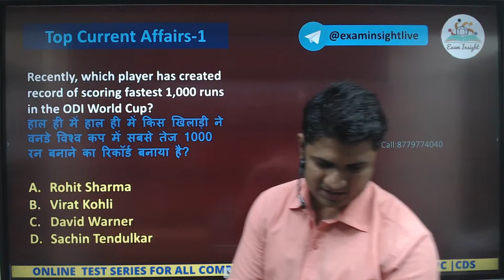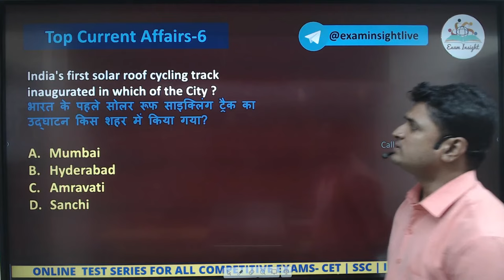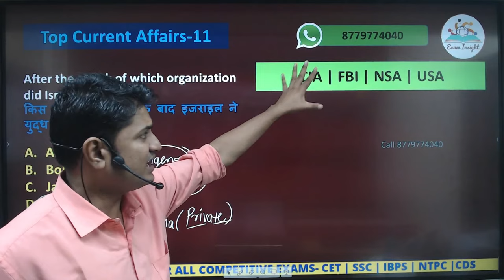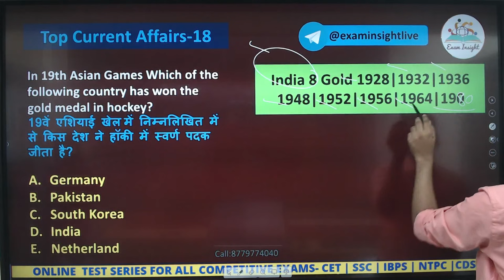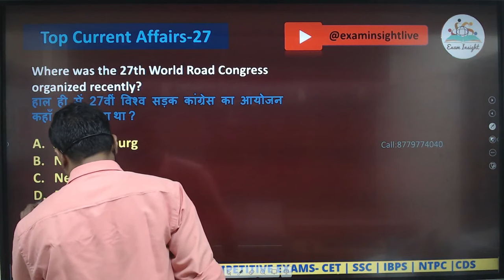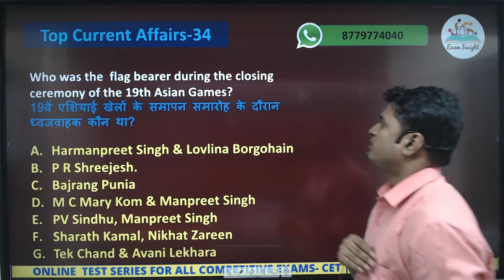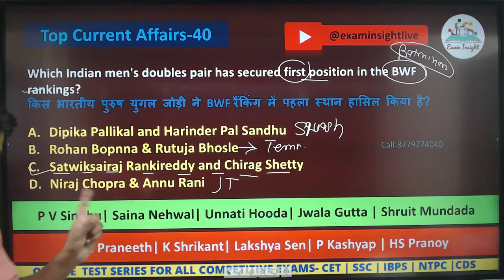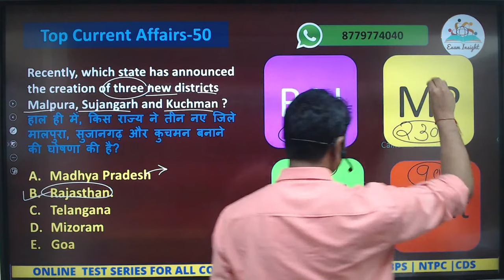TOP-50 CURRENT AFFAIRS OF OCTOBER 2ND WEEK 2023 BY AKASH SIR | USEFUL FOR ALL PRELIM & MAINS EXAMS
TOP-50 CURRENT AFFAIRS OF OCTOBER 2nd WEEK 2023 BY AKASH SIR | USEFUL FOR ALL COMPETITIVE PRELIMS & MAINS EXAMS

(Org Code: ULPAQ)